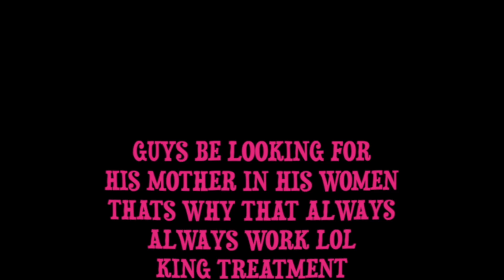ASK TANA KIMONE (All the Juicy details)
HEY GOODIES.

ADD ME ON ALL SOCIALS @tanakimone

LUBB YA X